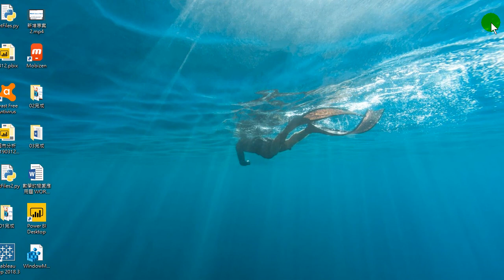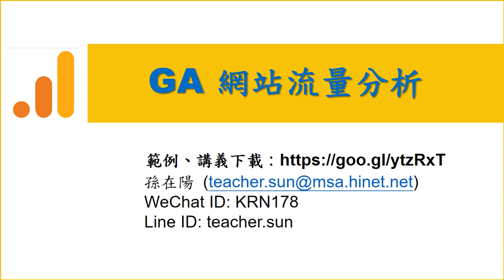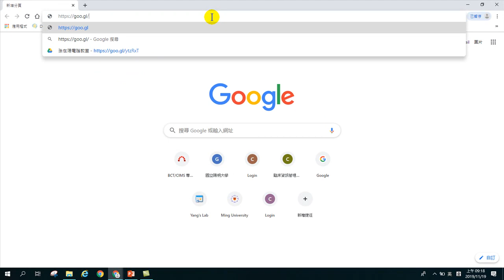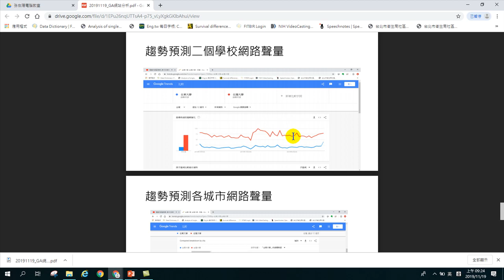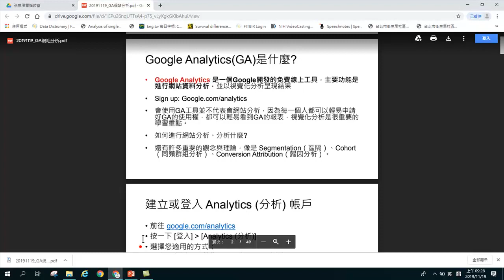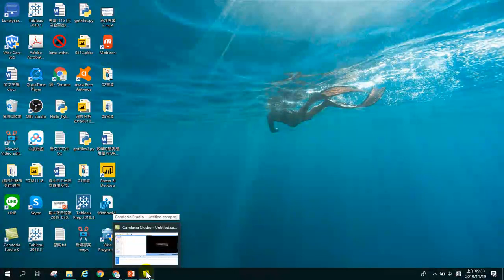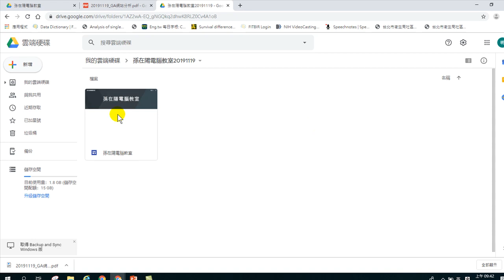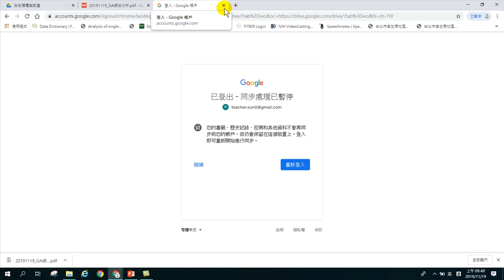GA網站流量分析01.認識GA.建立網站